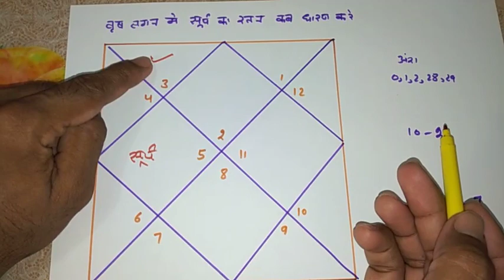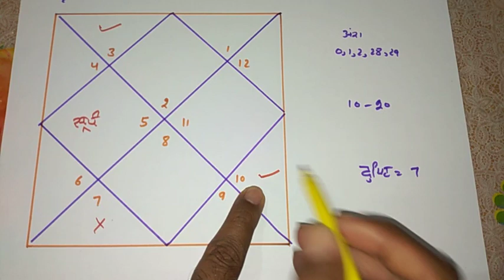Varish lagan me surya ka ratan kisko dharan karna chaiye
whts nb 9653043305